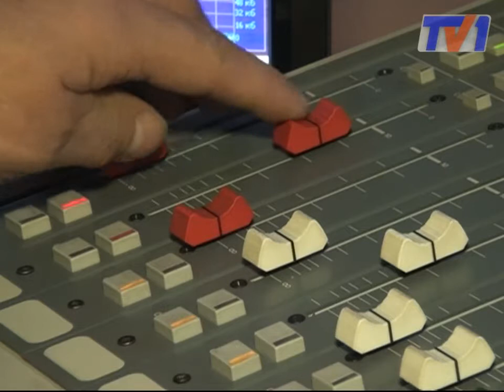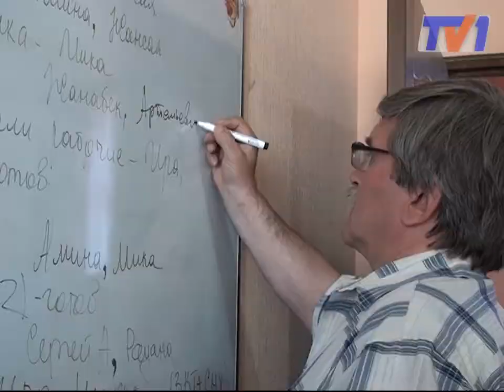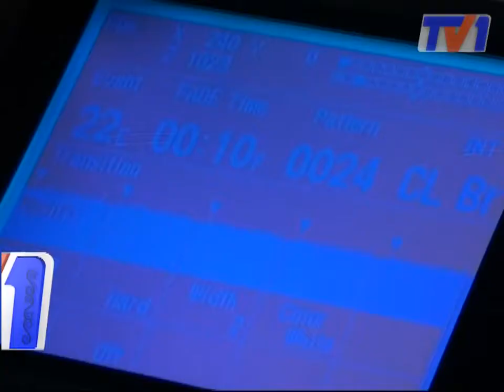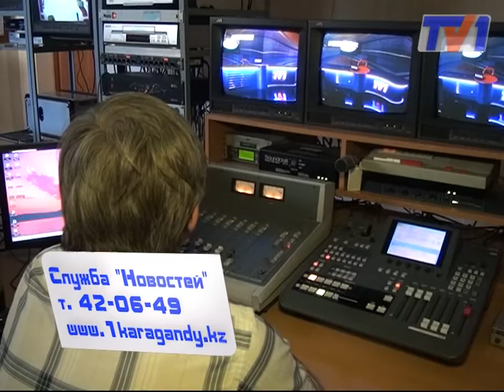Сергей Высокосов - 40 лет на ТВ.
40 лет на телевидении. На днях свой профессиональный юбилей отметил старожил телевидения Караганды журналист Сергей Высокосов. Его по праву можно назвать самым телевизионным человеком на Первом Карагандинском.